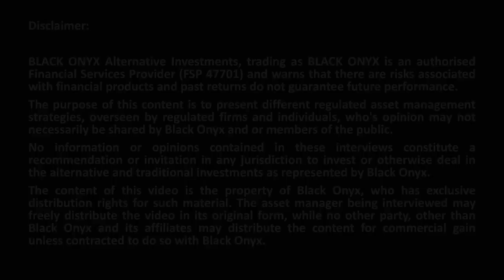What Is a Flexible Fund? | Traditional Investments | Truffle Asset Management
What is a Flexible Fund, and how can this type of fund enable you to invest in "Real" assets?

In this interview, Andrew Ludwig from BLACK ONYX speaks to Iain Power from Truffle Asset Management , who runs the Flexible Fund. (Video Part 3 of 6)

BLACK ONYX is an alternative investment specialist. We provide an independent platform for boutique asset managers to connect with wealth professionals and assist experienced investors with sophisticated portfolio construction. We believe in using bespoke alternatives to achieve the best risk-adjusted returns. We work harder at identifying the best ideas, with the least correlation, to an otherwise cluttered investment environment.

BLACK ONYX represents around 30 carefully selected local hedge fund managers, who have undergone multiple layers of independent and institutional due diligence. These managers are selected from a universe of over 1700 funds based on their exemplary performance and approach to risk. In turn, their diverse and specialised strategies are assembled into cost effective CIS structures. Regulated hedge funds offer you accessibility to strictly researched alternative strategies that include: • Long Short Equities • Long Only • Market Neutral • Fixed Income • Multi-Asset • Multi-Strategy • Multi-Manager Individually or collectively these strategies track absolute returns with zero to low correlation to the JSE and their General Equity and Balanced Fund peers, seeking significantly better overall results with substantially less risk over time.

BLACK ONYX Alternative Investments, trading as BLACK ONYX is an authorised Financial Services Provider (FSP 47701) and warns that there are risks associated with financial products and past returns do not guarantee future performance. The purpose of this content is to present different regulated asset management strategies, overseen by regulated firms and individuals, who's opinion may not necessarily be shared by Black Onyx and or members of the public. No information or opinions contained in these interviews constitute a recommendation or invitation in any jurisdiction to invest or otherwise deal in the alternative and traditional investments as represented by Black Onyx. The content of this video is the property of Black Onyx, who has exclusive distribution rights for such material. The asset manager being interviewed may freely distribute the video in its original form, while no other party, other than Black Onyx and its affiliates may distribute the content for commercial gain unless contracted to do so with Black Onyx.